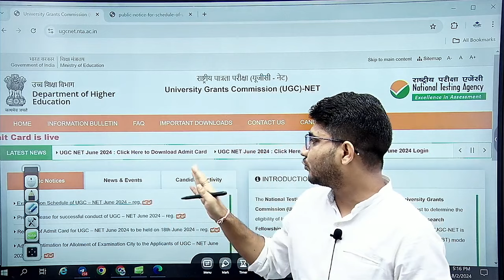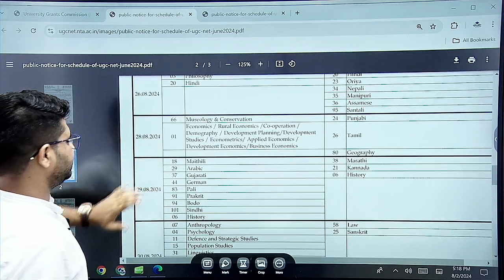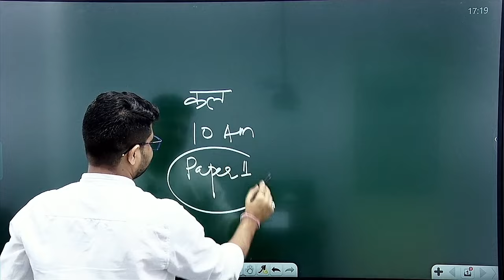UGC ने सुधारी गलती | UGC NET RE-EXAM DATE ANNOUNCED | UGC NET EXAM BIG UPDATE BY SHIV SIR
✒ UGC NET :-
The UGC-NET is being conducted by the National Testing Agency (NTA) in Computer Based Test (CBT) mode w.e.f. December 2018 onwards.

🔴 Our Courses
🌍NET/JRF Asst. Prof. Exam 2023 Whats app Group👇 :-